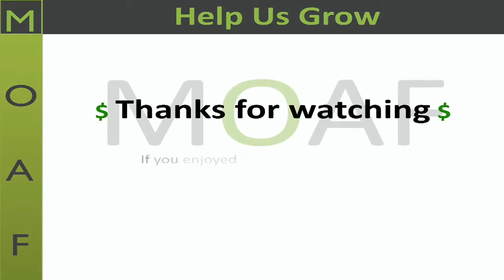21st Century Banking (Part 1): How is technology disrupting established banking?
Major transformations are challenging 21st century banking and reshaping customers’ relationships with their money and their banks. The end result has driven companies within the financial services industry to consider build, buy or partner alternatives for rapid growth. These decisions are laser-focused on solving specific customer problems, delivering enhanced capabilities more quickly and ultimately extending lifetime value.

Introductory remarks will be given by Ally Bank CEO/President Diane Morais to set the stage for a fireside chat featuring Ally Financial CIO Michael Baresich. A panel discussion will follow with leaders in fintech representing banking and payments technology, applications for artificial intelligence and big data analysis. The fireside chat and panel will be moderated by Cheddar Founder/CEO Jon Steinberg, who was the former president of BuzzFeed. Closing remarks will be given by Capco Managing Partner Guido Tamburini.

Key topics will include:
• How technology-based companies are disintermediating the banking system.
• The emergence of banking payments networks to combat third party erosion.
• Mining and analyzing customer data to deliver enriched, customized user experiences.

Panelists include:
Tariq Bokhari, Head of Innovation and Investment, FIS
Maria Gotsch, President and CEO, Partnership Fund for NYC
David Sosna, Co-Founder and CEO, Personetics